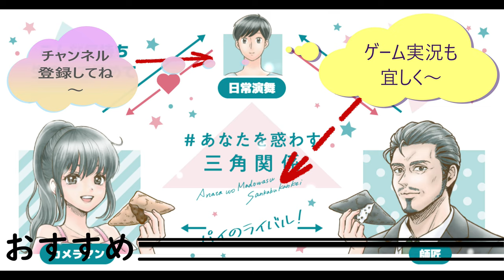グリコのカフェオーレにチョコレートが入ったらどうなるの！？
グリコのカフェオーレにチョコ入りのバージョンが販売されていました。するとどうなるのでしょうか？